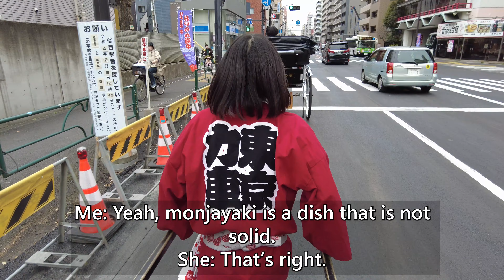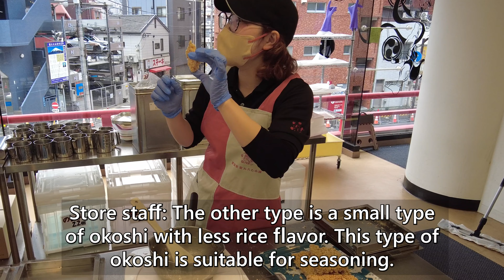A cute Korean girl Sona-chan guided me around Asakusa by rickshaw😊| Asakusa,Tokyo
※This video was shot for the purpose of enlivening the town of Asakusa. Please understand that we are introducing places that cannot usually be guided by rickshaw.

I took a rickshaw ride in Asakusa driven by a very cute girl driver, Sona-chan!😊
Sona-chan made her debut as a rickshaw driver recently.
She is a Korean girl who has lived in Japan for a very long time and speaks very good Japanese. ^^
This time, I went to the Kaminari Okoshi making experience at Gorogoro Kaikan in Asakusa with Sona-chan.
Kaminari Okoshi is a traditional Japanese sweet and a popular souvenir of Asakusa.
I hope this video will make you feel like riding on a rickshaw driven by Sona-chan. ^^

▼Information on Gorogoro Kaikan▼
・Gorogoro Kaikan

▼The store that Sona-chan introduced to me▼
・Asakusa Ichigoza